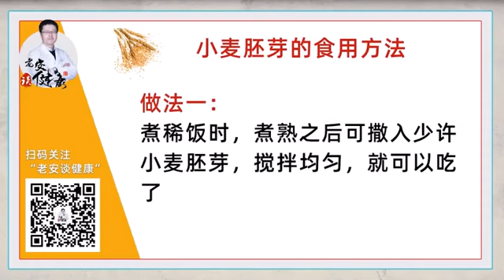“天然维生素E”找到了！｜【老安谈健康】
早餐加点它养气血
健脾胃！

近年来
随着经济的提升
更多的人开始注重于健康饮食
今天啊
老安给大家介绍一种有
植物燕窝之称的
高营养天然食品
它就是—小麦胚芽

小麦啊我们都很熟悉
那小麦胚芽是什么来的呢
我们一起来了解一下

小麦胚芽
是小麦的核心和生命
相当于动物的胎盘
是孕育小麦生命的基础
在整个小麦中
小麦胚芽的重量
大约只有总重量的2.5%
是整个小麦营养的精华
而且还含有丰富的维他命E
B1及蛋白质
营养价值非常的高
那它到底有什么功效呢?

一
健胃整肠
抑制腹泻
小麦胚芽属于半流质食品
对于慢性胃病的人
既能全面均衡的补充蛋白质
维生素等营养
又易于消化和吸收
还有利于胃炎的治疗和康复
 肠胃不适的人群
建议长期食用小麦胚芽
并伴以流质食物食用
如
粥类
豆浆等食物
能有效调节
胃肠道吸收与代谢

二
减脂
排毒
小麦胚芽是一种完全蛋白
蛋白质含量达31%以上
是瘦牛肉的1.5倍
所以素食者
减脂增肌人群吃它准没错

小麦胚芽中
含有人体必需的8种氨基酸
能增强人体免疫力
促进体内新陈代谢
将人体产生的毒素
通过肠道
皮肤
汗腺
尿液排出体外

三
促进血液循环
美容养颜
小麦胚芽
还含有丰富的谷胱甘肽
抗氧化能力
比维生素E强500倍
可以有效的促进
皮肤内血液循环
面色红润
皮肤也更加细腻
富有弹性

那小麦胚芽可以如何食用呢

1
煮稀饭时
煮至成熟后
撒入少许小麦胚芽
搅拌均匀
就可以吃了

2
可以做各种面食
如烙饼
馒头
面包
面条时
加入相当于总面粉量
3-7%的小麦胚芽
多揉两三遍
使小麦胚芽和面粉充分粘合
然后按照常规的方法
进行操作就可以了

选择小麦胚芽呢
要选择完全未脱脂的
才能更好地保留了
胚芽的营养价值
亚油酸的含量会高达55%以上
对于清血脂效果更好哦
感兴趣的朋友可以了解一下